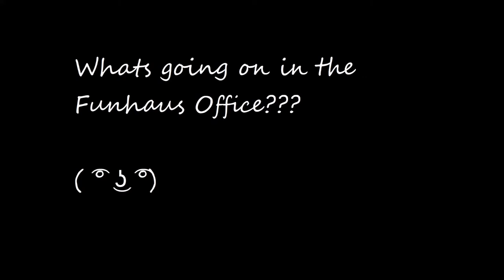Funhaus - An audio experience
Audio from the YOU PIECE OF SHIP - Human Fall Flat episode